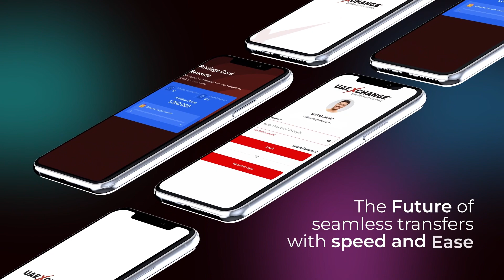Teaser video- UAE Exchange Mobile App..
Our upcoming App is set to redefine the way you manage, send, and save your money and time.